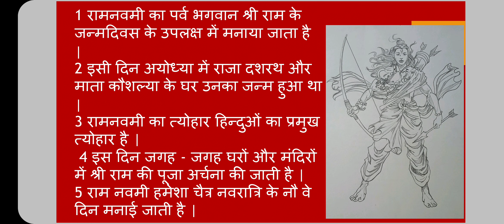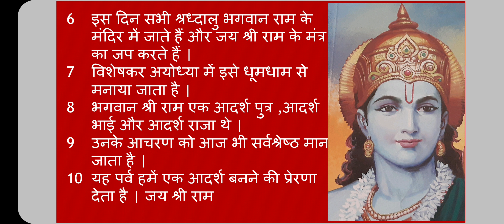रामनवमी के बारे में 10 वाक्य ramnavmi ke bare me 10 vaky